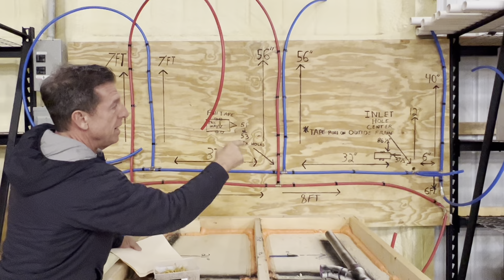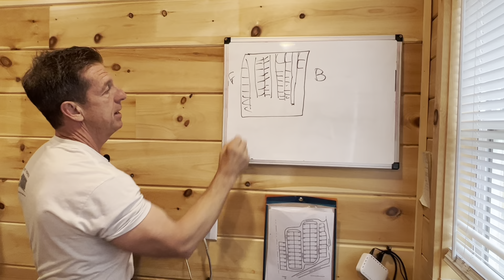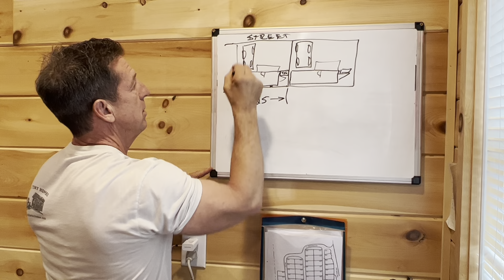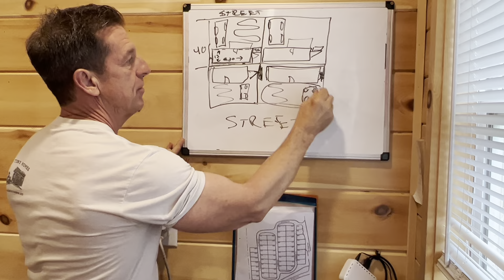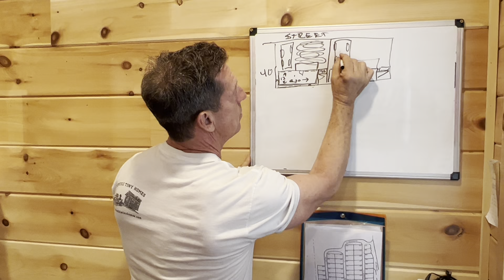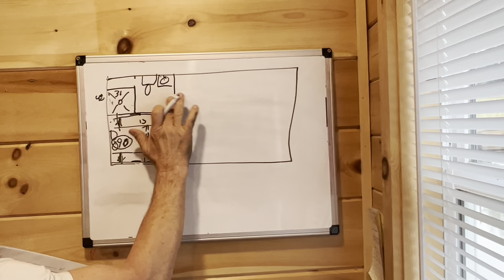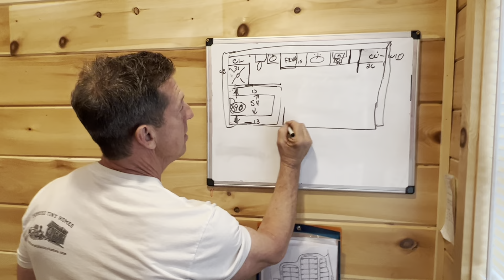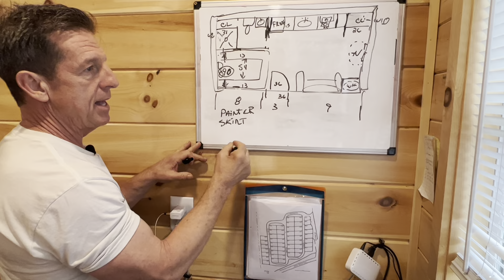FOR SALE….New 12’x20’ Incred-I-Boxes and Leased Lots for $59,900!!!!!!!!!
Randy discusses the Incred-I-Box Assembly line in the new building.
He also reveals the floor plan for the New Larger 12’x20’ Incred-I-Box and it’s Location 🤩🤩🤩